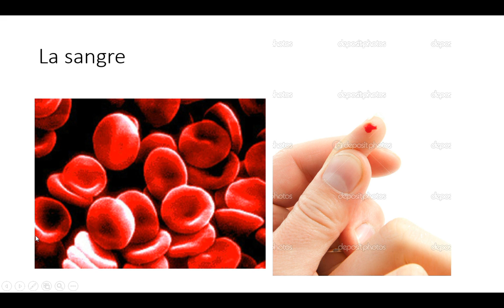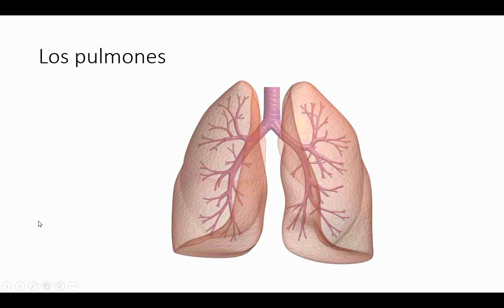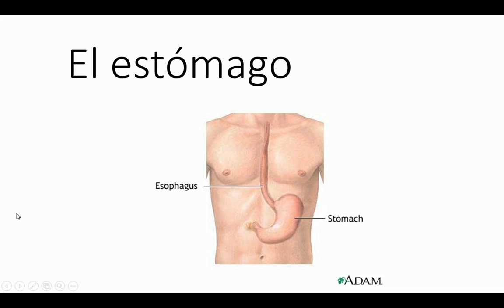Espanol 3 - El Cuerpo parte 2